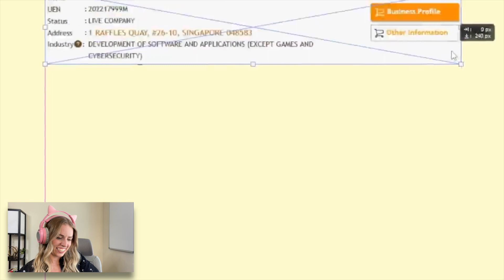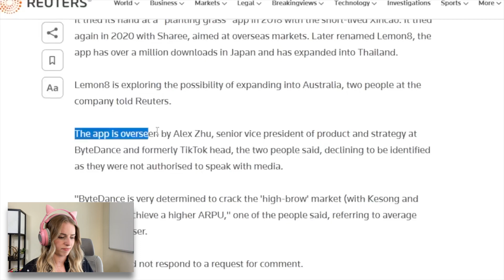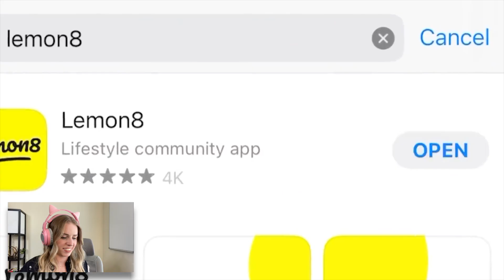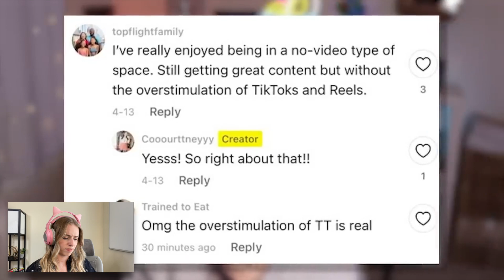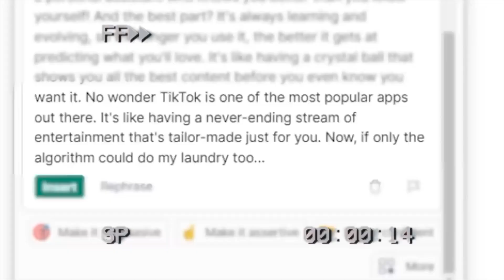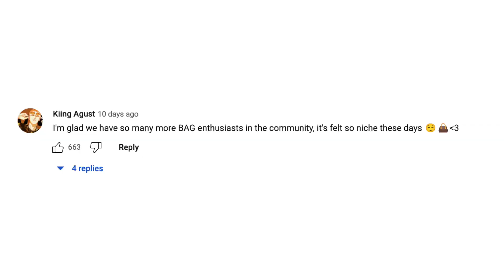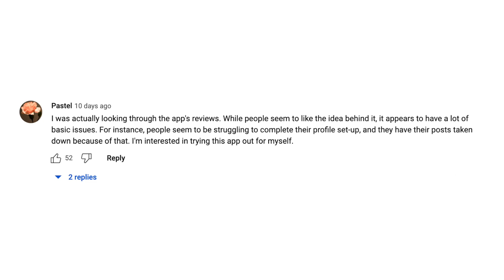"Peelin" Back The Details on Lemon8 | Reacting To Gabi Belle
I have been hearing rumors of this so-called Lemon8 app. No not lemonade...Lemon8. You know, the app that’s been hiding in the shadows ready to potentially replace TikTok at any moment.

We are going to be reacting to Gabi Belle's video talking about the weird TikTok replacement that you probably haven't heard of. I love Gabi's commentary videos on YouTube and this video is probably at least 10X better than what I would have been able to scrap together so. ENJOY!

📷  MY FILMING EQUIPMENT:
♡ NEEWER ring light
♡ Ubeesize ring light